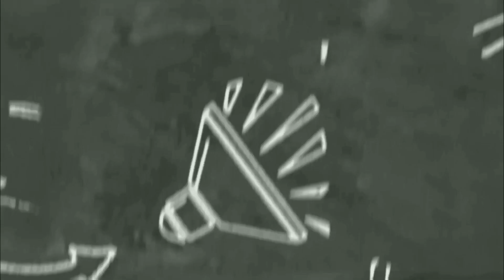बतकही : ये वक़्त भी गुज़र जाएगा @UTTHANTheRising - Sanjeev Tiwari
नाजुक घड़ी है धैर्य रखें